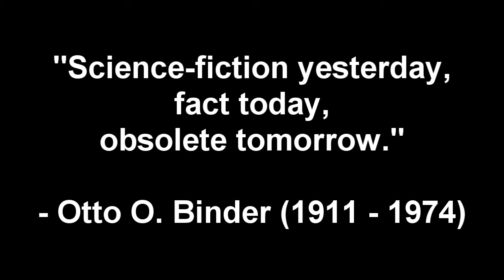Let's Play X-Beyond The Frontier 38: Pilots vs. Navagators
Chuck and I discuss Alcoholism and stuff, because we have time to talk about these things.